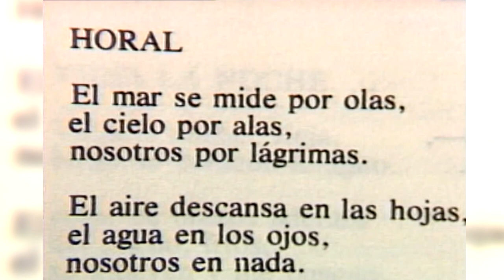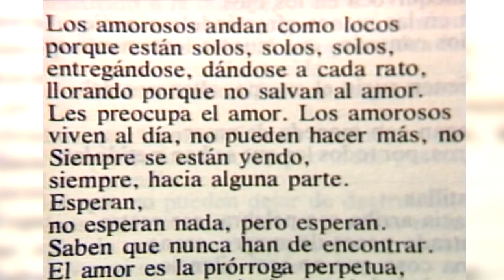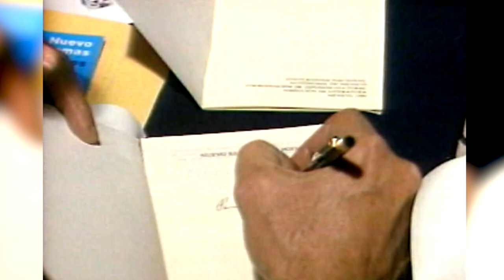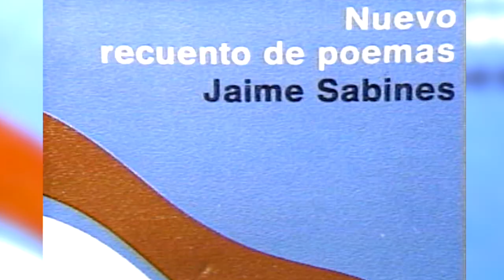JAIME SABINES.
Habremos de recordar, al cumplirse un aniversario más de su partida, a uno de los más grandes poetas que ha dado México, el inmenso chiapaneco y universal Jaime Sabines. PROGRAMA "PARA GENTE GRANDE".